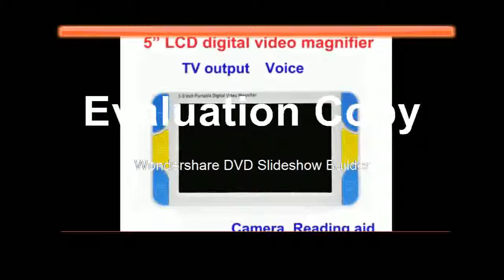Affortable Handheld Video Magnifier Reading magnifier Aid, Digital Video Magnifier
Product On Aliexpress

With Light Or Not:YesStyle:HandheldModel Number:RS500Material:PLASTICScreen type:LCDCan be connect to TV:YESBattery changeable:YES